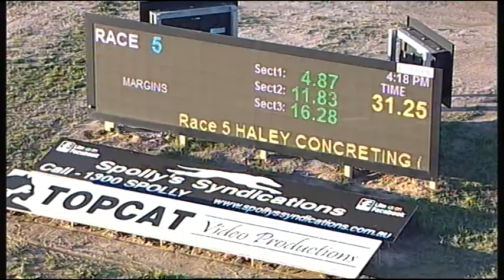TRA MON 11 JUN 18 R5